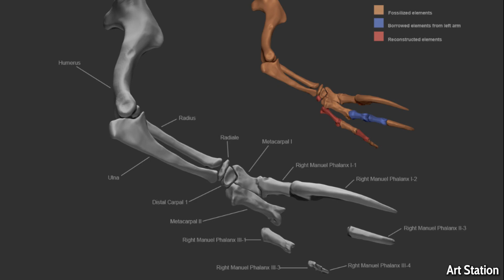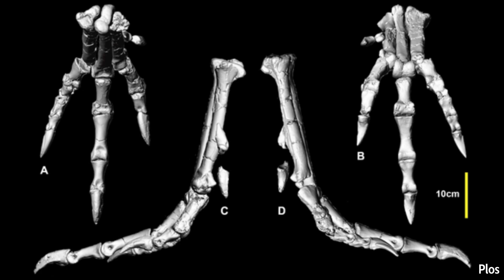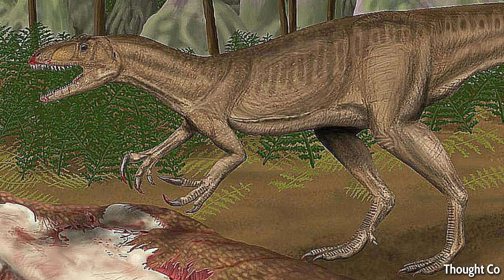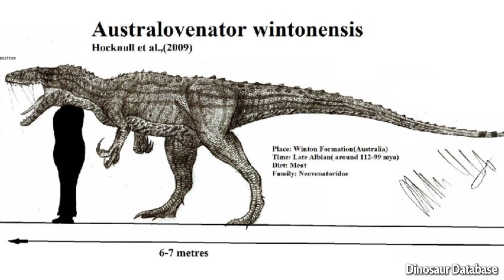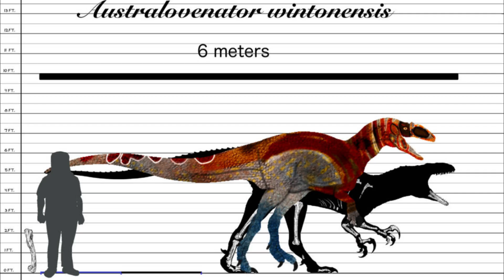The Aussie Raptor with Monster Speed and Claws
Welcome to Primalia!

One lesser-known but intriguing carnivorous dinosaur is Australovenator. Discovered in Australia, this dinosaur lived during the Early Cretaceous period, around 95 million years ago.

Nicknamed "Banjo," it was a medium-sized theropod known for its speed and agility. Australovenator had sharp, recurved teeth and powerful forearms with large claws, suggesting it was an adept predator, possibly preying on smaller dinosaurs and other animals. Its discovery has provided valuable insights into the diversity of theropods in Gondwana during the Cretaceous.

Stay curious!